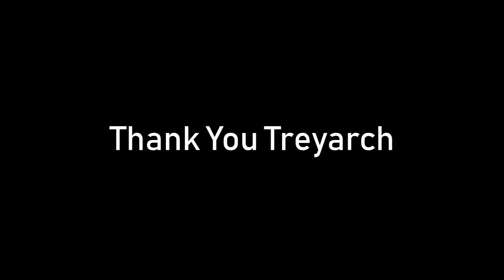10 Years Of Zombies Montage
Here's my montage celebrating the last 10 years of Call Of Duty Zombies.

PSN ID - SoapKiller7
Xbox GT - SoapKiller7